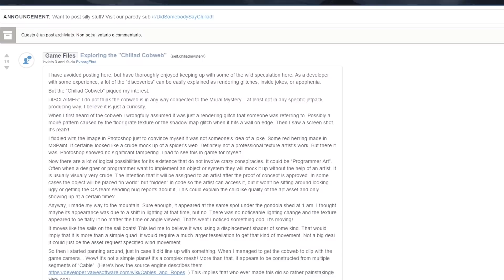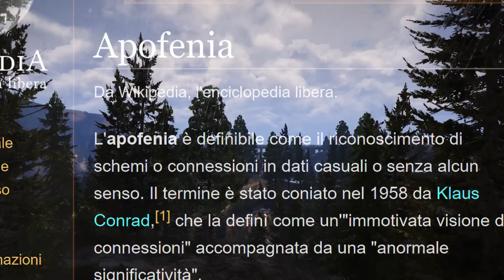GTA 5 - IL MISTERO DELLE RAGNATELE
I miei profili:
PS4: ViperineZer0 (pubblico), VDig88 (in disuso), TRyit0UT_VrAIx (privato), Tryitout0 (privato), Pilot-isVraix (privato), WingsOfGoId (privato), IIObsydianII (privato), ViperineDig88Z (privato), ID10416 (privato), CrimsonVraix (venduto), L15Dicembre (privato), Phanapton (privato), L15December (privato)
PS3: ViperineDig88 (pubblico, bannato), Phanapton (privato), ViperineDig (privato),  TRyit0UT_VrAIx (privato), Tryitout0 (privato), ViperineZer0 (pubblico)